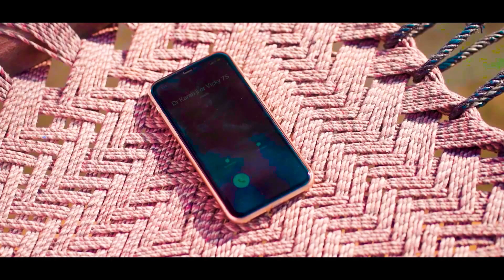The story of Harpreet $ Gagandeep -Pre wedding beautiful song € virk photo lab